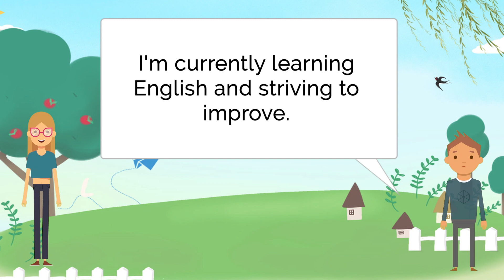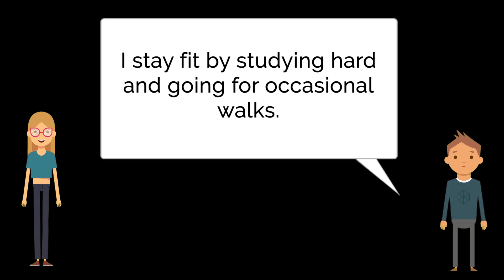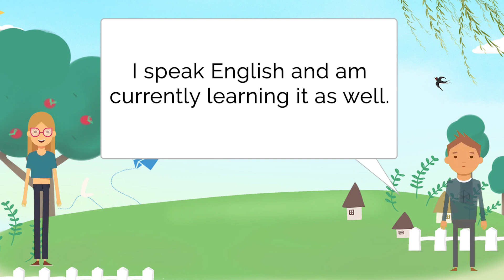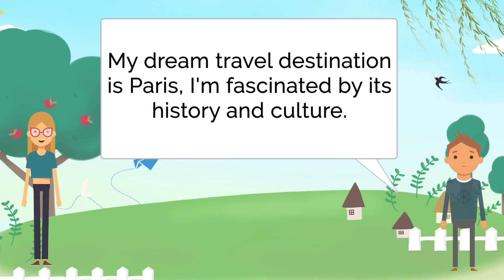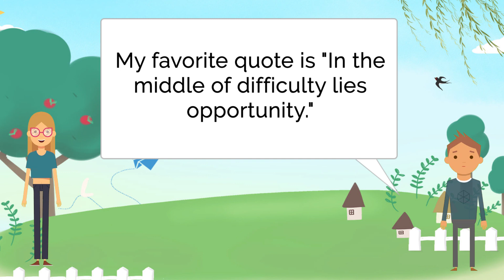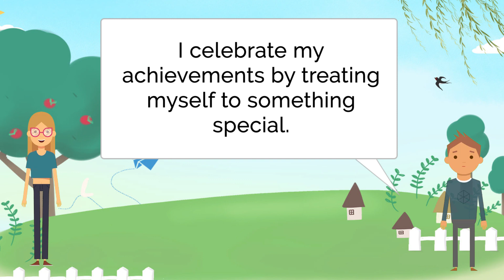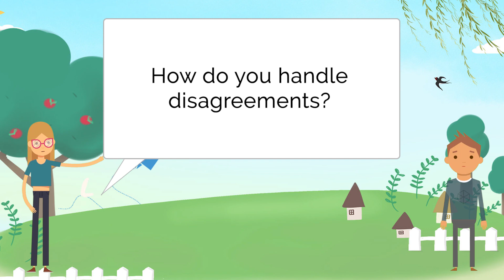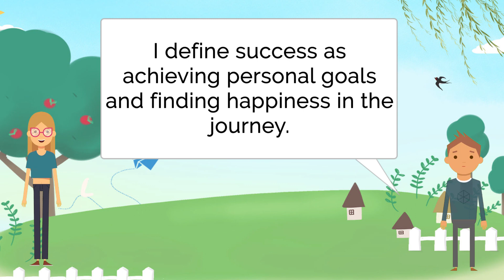Practice Spoken English | Daily Questions and Answer | Communication in English- Learn with Practice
Practice Spoken English | Daily Questions and Answer | Communication in English- Learn with Practice Mastering Everyday Challenges: 50 Common Questions and Expert Answers

Description:
🔍 Curious about tackling everyday challenges? 🌟 Join us in this knowledge-packed video where we provide solutions to 50 of the most commonly asked questions! From practical tips to insightful advice, you'll be equipped to navigate through various situations with ease. Whether it's about life hacks, problem-solving, or enhancing your general know-how, we've got you covered. 💡🔑

🚀 Don't miss out on the chance to boost your everyday expertise! Get ready to become the go-to guru amongst your friends and family! 🌈🤓

Conversational English Practice
Practice Speaking English with Others
English Conversation for Beginners
Practical English Conversations
Roleplay English Conversations
English Conversation Topics
Conversational English Speaking Tips
Engaging in English Conversations
English Conversation Fluency Practice
English Conversation Practice with Friends
English Conversation Videos
English Conversation Training
Interactive English Speaking Practice
English Conversation Partner
English Conversation Group
English Conversation Practice Sessions
Business English Conversation Practice
Social English Conversation Practice
Public Speaking in English Practice
English Conversation Pronunciation Practice
English Conversation Listening Practice
talking in english
Interview in English
talking in english practice
talking in english with indian students
talking in english conversation
talking in basic english
talking in english with friends
conversation English
conversation english speaking
conversation english speaking practice
conversation practice
practice in english speaking
practice in english
practice in english conversation
practice in english language